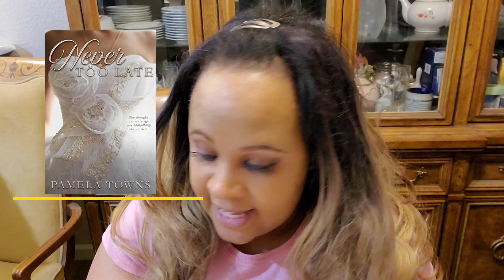PJs Book Review: Romance Books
I do a few book reviews in my pajamas of romance books that I love!

Romance Author Reviewing Books:

Savory Aphrodisiac by Chloe Quinn
Sinfully Yours by Melody Calder
Never Too Late by Pamela Towns
Tempted to Stay by Kryst Ashly

Savory Aphrodisiac:

Sinfully Yours:

Never Too Late:

Tempted to Stay:

New Swag! - (coming soon)

Come see me on IG!

Fun Stalk A Girl Here!